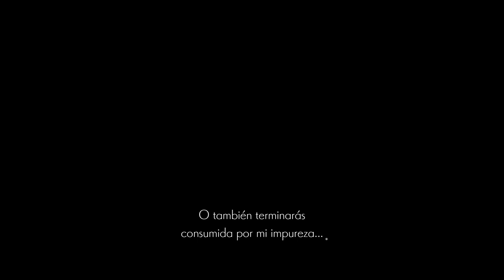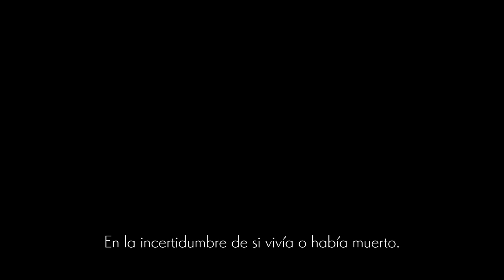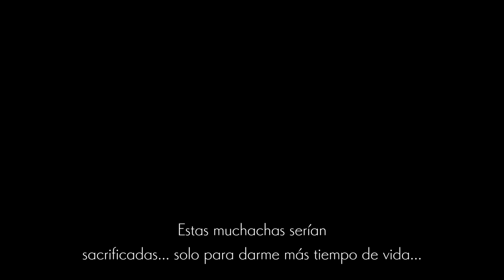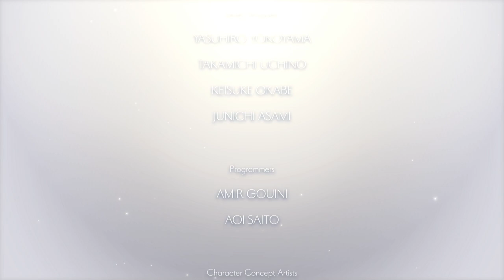FINAL VERDADERO • Ender Lilies - Episodio 15